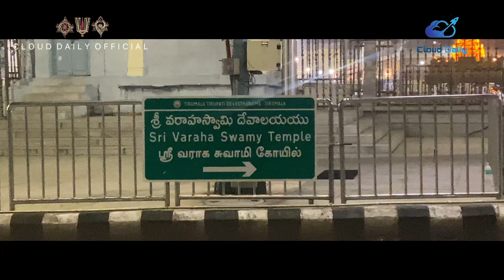Varaha Swamy Temple Tirumala | ಶ್ರೀ ವರಾಹ ಸ್ವಾಮಿ ಟೆಂಪಲ್